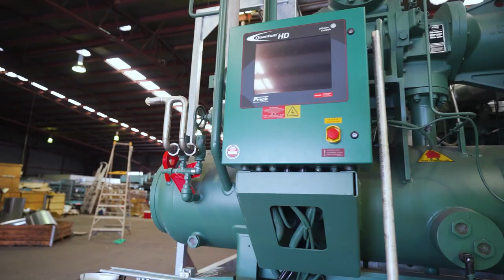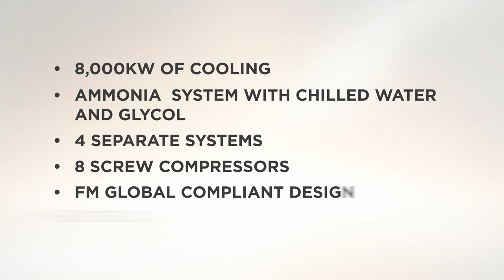Oomiak Arnott's Installation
A key challenge for this significant project was to successfully deliver a complex solution within a fully operational critical manufacturing facility for iconic biscuit manufacturer Arnott’s.